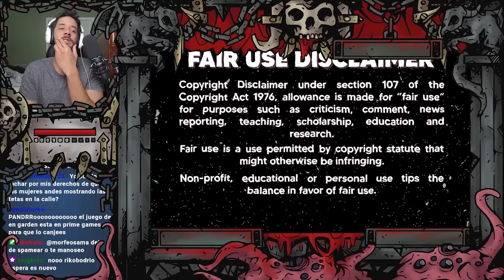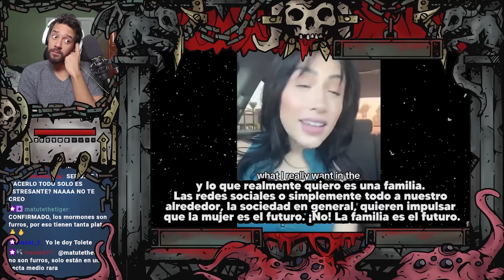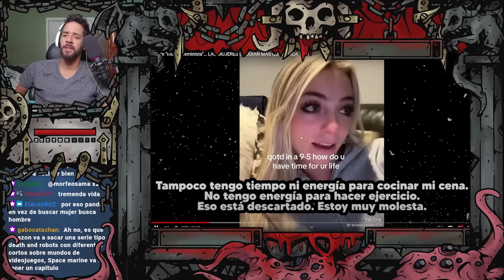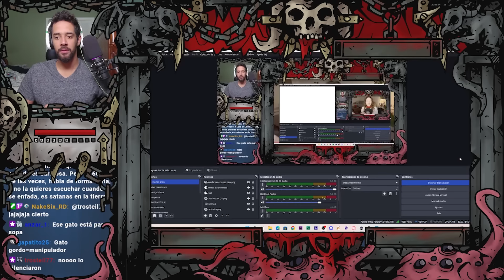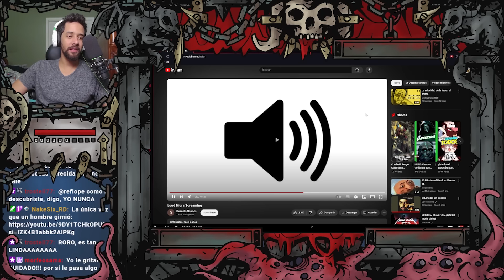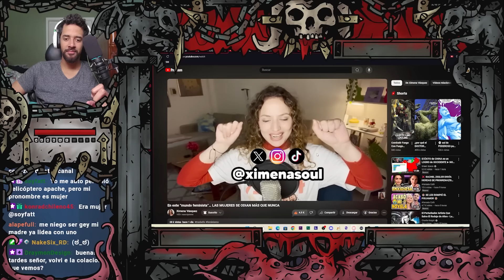Pandro Reacciona: En este “mundo feminista”… LAS MUJERES SE ODIAN MÁS QUE NUNCA